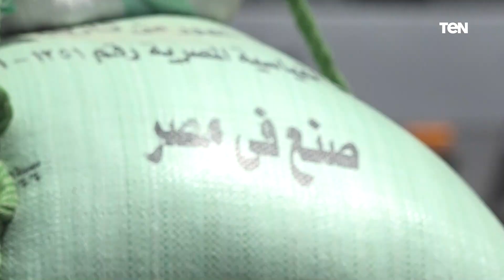بدء موسم توريد القمح إلى الصوامع .. من داخل أحد الصوامع في بنها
اخبار_TeN بدء موسم توريد القمح إلى الصوامع .. من داخل أحد الصوامع في بنها
وأكد شريف باسيلي، رئيس مجلس إدارة الشركة القابضة للصوامع والتخزين، التابعة لوزارة التموين والتجارة الداخلية، أن الشركة تسلمت ما يقرب من 50 ألف طن قمح منذ بدء موسم توريد المحصول في أبريل الجاري، حتي أمس الإثنين، وسجلت محافظات الوجه القبلي معدلات توريد عالية، لا سيما أن هناك محافظات بدأت التوريد مبكرا.. وقال باسيلي خلال جولة تفقدية في صومعة بنها بمحافظة القليوبية، إن دخول محافظات الوجه البحري موسم التوريد متأخرة جاء بسبب عوامل الطقس هناك، وعدم نضوج المحصول بشكل كامل... وشارك في الجولة التفقدية توفيق الشال، نائب رئيس الشركة القابضة للصوامع والتخزين، ورمضان الشحات، مسؤول التصوير الخارجي ومدير المركز الإعلامي بوزارة التموين والتجارة الداخلية .